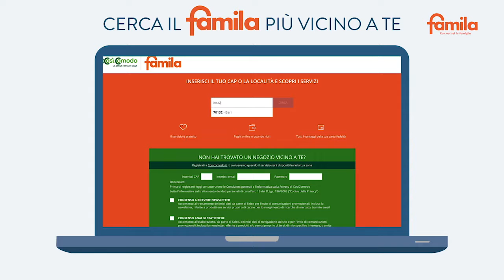CosìComodo Famila apre a Bari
il servizio di spesa online CosìComodo apre anche a Bari con Famila. E' possibile ordinare la spesa online e decidere se ritirarla in negozio o farsela consegnare direttamente a casa.